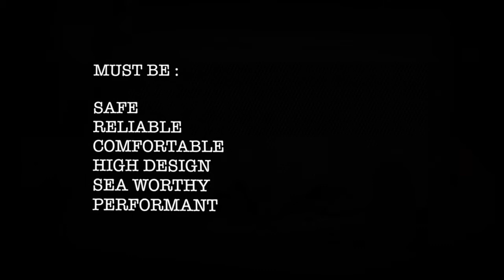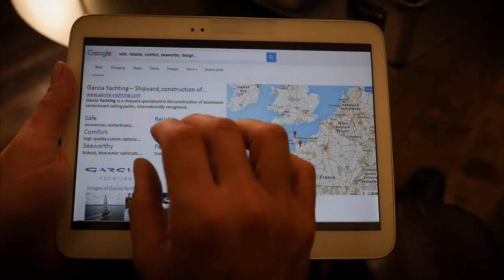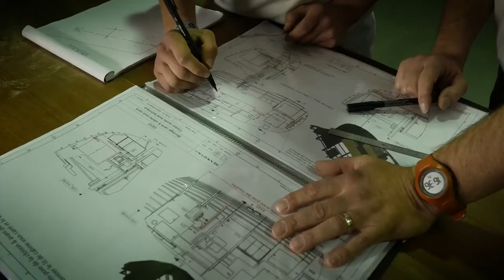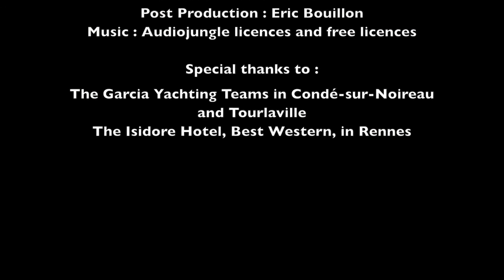"EXPLORATION 52 THE MISSION", Part 1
"EXPLORATION 52 THE MISSION"publicité pour un bateau , Part 1 parodie de James bond